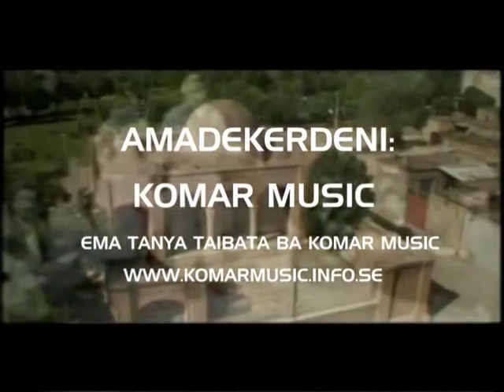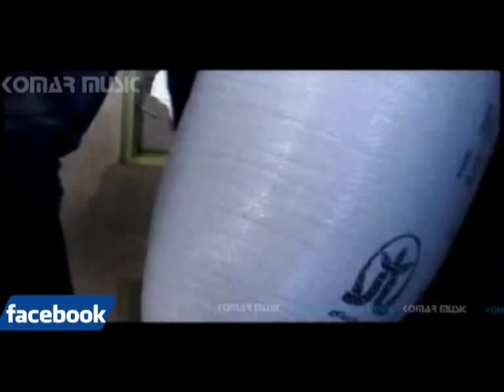Diman w shari juani Bokan lagal dangi Hassan Zirak, Said Mohammadi Safai & shmshali Qala Mara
Diman w shari juani Bokan lagal dangi pr sozi mamosta Hassan Zirak, shmshala ba sozakay mamosta Qala Mara lagal dangi Seyd Mohammadi Safaii rahmati.

This video belongs to Sun Mediafin (Komarmusic) on fascistbook.